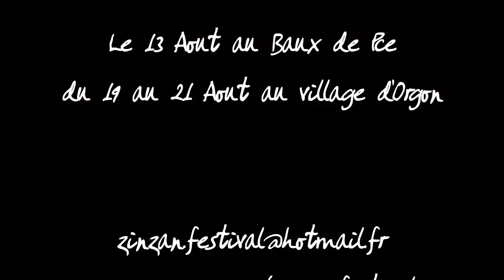ZinZan festival 2011 Aqueles/2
Extrait du concert d'Aqueles au Zinzan festival 2011 a Orgon